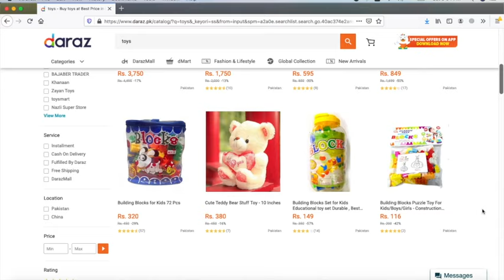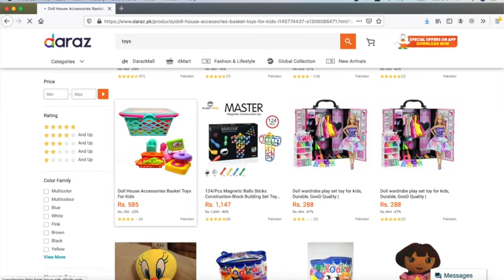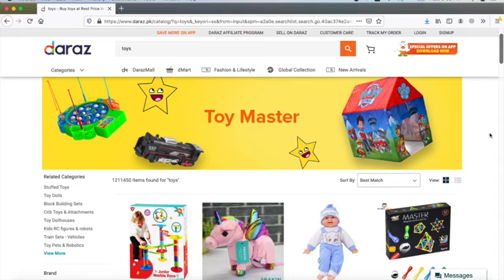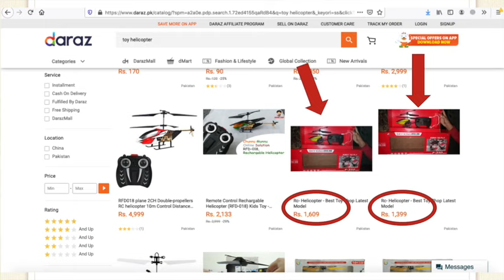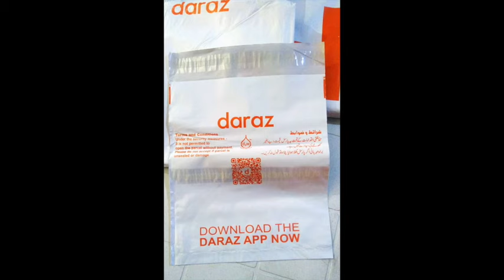How To Start Business On Daraz | Make money online | Easy online money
How to start business on daraz. This question will be answered in this video,

Karobar Ki Dunya is a unique channel in the field of "Business Ideas".  This channel will not only give you ideas but a complete line of action to start your own business. Our aim is to "Invest less and earn Max". You will find number of other channels in this field but our uniqueness is, we are providing you with complete analysis and recommendations. We will guide you that how to earn money without investment, how to earn money online, how to earn online without having skills and what are profitable online business ideas.

- how to start busines on daraz
- entrepreneurship
- daraz earning
- how to create daraz store
- how to earn from daraz app